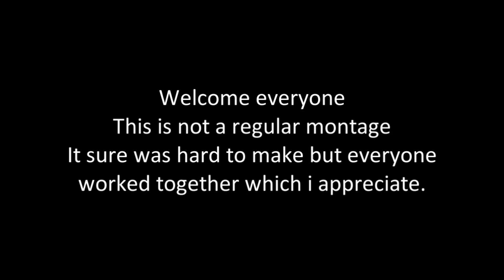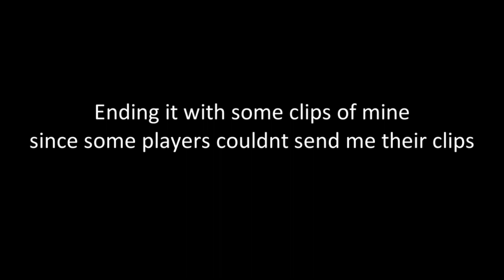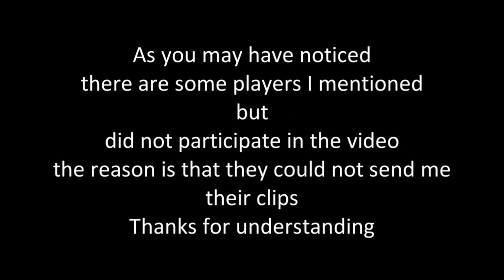Dying Light Be The Zombie Rewind (2018-2019)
Hello peepul

Clips that are very low quality have been corrupted but I managed them to recover. However the quality is 10 times worse. My apologies, sorry for those.

**Attention**
*There are a few players that I did NOT ask for their clips permission so if they say they did not agreed to this I am taking the video down or re-editing it by removing their clips. This applies to the artists as well*

Enjoy and sub your ass it is free lol

bye.